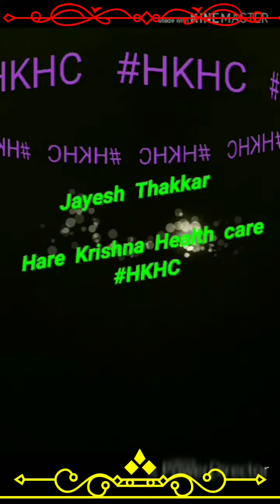World Best energy drink **moringo drink**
This is the best for health.. 👍